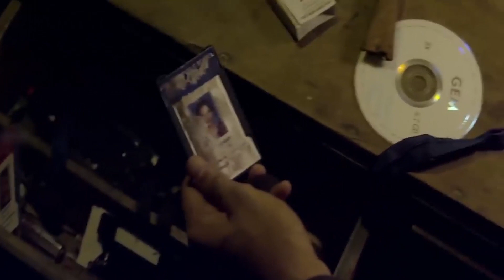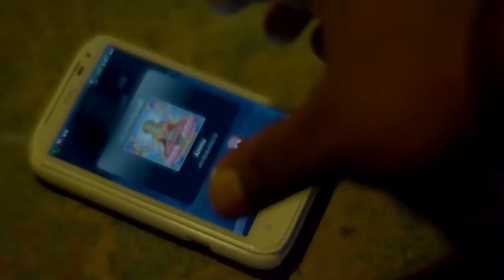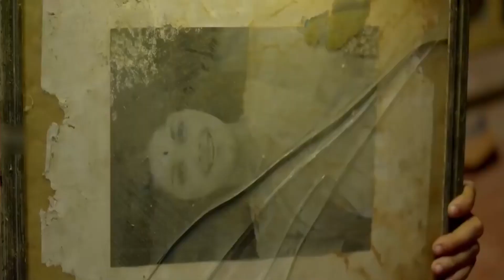HINDI 150 ZINDA EK NAZARHindi Movie | Bollywood Movies | Best Hindi Movies